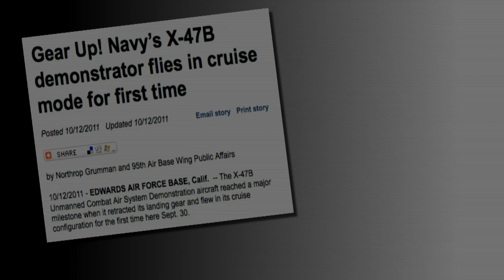X-47B UCAS First Cruise Flight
Musical revue of the first "cruise" flight of the U.S. Navy's X-47B Unmanned Combat Air System demonstration aircraft.  During this flight, conducted Sept. 30, 2011 flight, the aircraft's landing gear was raised and lowered for the first time, a key milestone in the envelope expansion phase of flight testing.  The X-47B was designed, developed and produced by Northrop Grumman, the leader in unmanned systems.